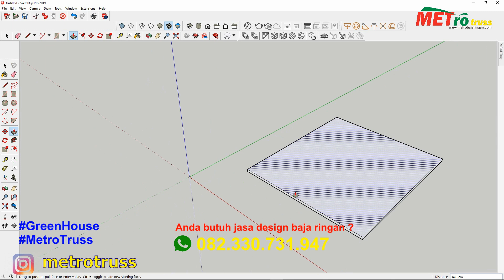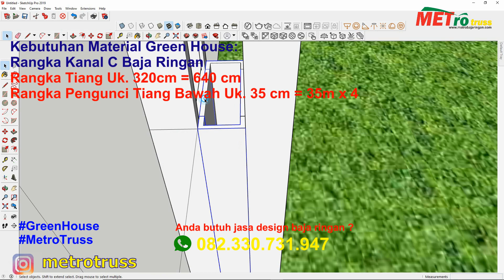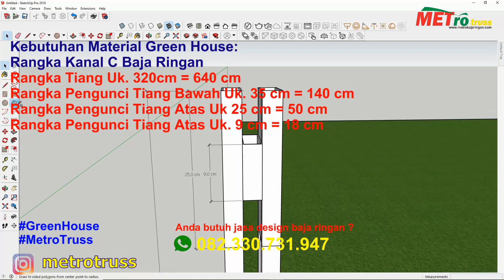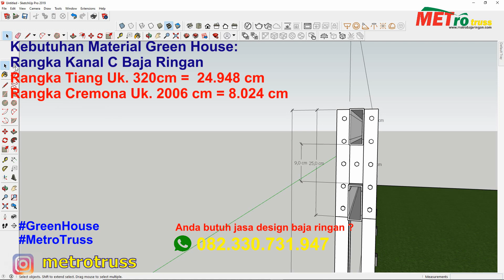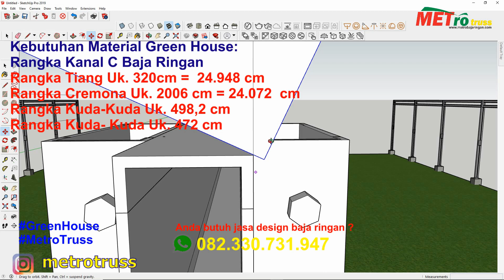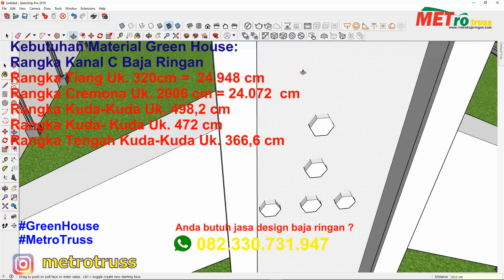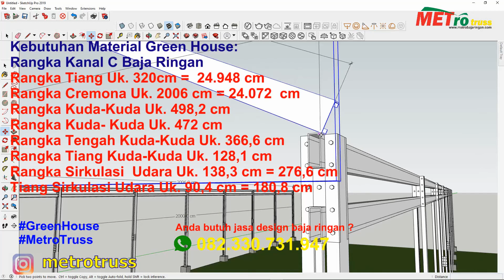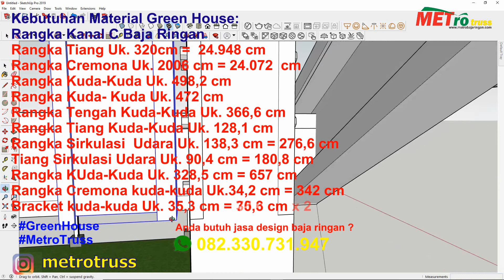INI MODEL KUDA KUDA CREMONA DENGAN SIRKULASI UDARA PADA GREEN HOUSE UKURAN 17M X 20M - Part 1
Design untuk rangka kuda - kuda green house model cremona dengan tambahan sirkulasi udara diatasnya, ukuran 17m x 20m